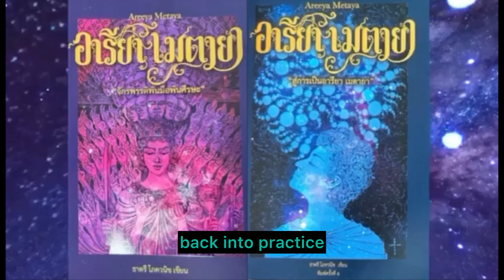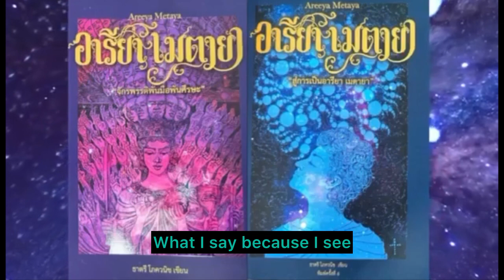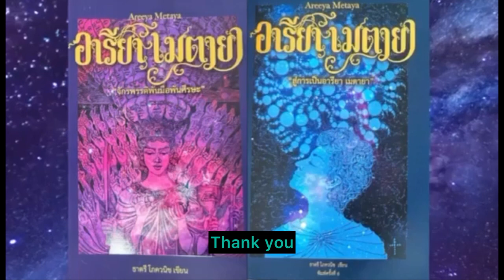🇹🇭🇬🇧อารียา เมตายา EP42 เล่ม2จักรพรรดิพันมือพันศรีษะ ตอนที่81 นาคานันทา ตอนที่82 แก่นแห่งความดำรงอยู่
❤️🙏เมื่อโลกถึงการยุคเสื่อม ศาสนาเสื่อม🌷🙏ความศรัทธาเสื่อม จิตใจสภาวะทุกคนตกต่ำเสื่อมลง

โชคดีที่มีหนังสืออารียาเมตตายา   สู่การเป็นอารียาเมตตายา

ความหมาย อารียา เมตตายา

เป็นชื่อปริศนาของพระศรีอาริยะเมตไตรยหรือพระศรีอารย์

หรือเรียกนามว่า  กล่าวขานแต่
โบราณมา เมซีอะห์  เมตไตรยา ศรีอริยะเมตไตรย์ หรือพระศรีอารย์ ซึ่งปรากฏในตำนานของทุกศาสนาโบราณ ถ้าคุณสังเกตให้ดีดี การออกเสียงของชื่อเหล่านั้นจะมีความใกล้เคียงกับชื่อที่แท้จริงของคุณ( หนังสือเล่มนี้ ) เช่น เมซีอะห์  เมตไตรยา ก็คือเมตตายา
หรืออริยะ หรือ ศรีอารย์ คืออารียานั่นเอง  เพราะพวกเขาจะรู้จักชื่อของคุณในนามของผู้ที่จะมาประกาศสัจธรรมใหม่เพื่อให้เกิดสันติสุขขึ้นบนโลกแต่การมาของคุณนั้นจะพิเศษกว่าใครใครคือคุณจะมาในช่วงแห่งการปิดยุคพอดีจึงทำให้คุณได้รับการกล่าวขวัญจากทั่วทั้งจักรวาล

When the world reaches decline, religion declines, faith declines. Everyone's mental state is deteriorating.

Fortunately, there is a book called Areeya Mettaya. To become Ariya Mettaya

Meaning: Areeya Mettaya

It is the mysterious name of Phra Sri Ariya Maitreya or Phra Sri Arya.

Or call it by name, say it only
From ancient times, Messiah Mettreya, Sri Ariya Mettreya. or Phra Sri Aryan which appears in the legends of all ancient religions If you observe carefully The pronunciation of those names will be similar to your real name (this book). For example, Messiah, Mettreya is Mettaya.
Or Ariya or Sri Ariya is Ariya itself. Because they will know your name as the one who will proclaim the new truth to bring peace on earth. But your coming will be more special than anyone else, because you will come just in time for the closing of the age. It has been praised from all over the universe.

 Join in supporting the channel at
Government Savings Bank Account Kulwat